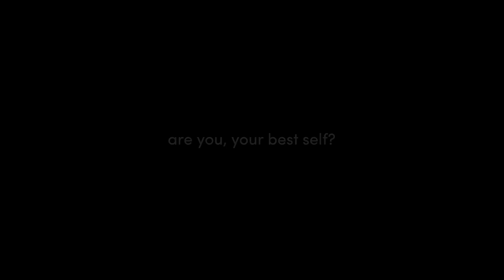Before and After using Positive Prime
Positive Prime has been scientifically proven to take only 3 minutes to create beneficial changes that last up to 8 hours.
Priming the mind is achieving a cognitive, positive state that improves performance, focus, health a, d happiness. When we are positively primed we feel better & do better.

Kim Serafini is a CEO, health & edu-tech company founder, much-loved executive coach & business advisor, international entrepreneur, inventor of Lithos Therapy, bestselling author, world-class keynote speaker, angel investor, Principal Positive Prime Consultant, and most importantly the creator of Positive Prime. She is also the owner of Serafini Mind Spa – an exclusive retreat on Australia’s Sunshine Coast in the state of Queensland.

We'll be happy to help you as quickly as we can!